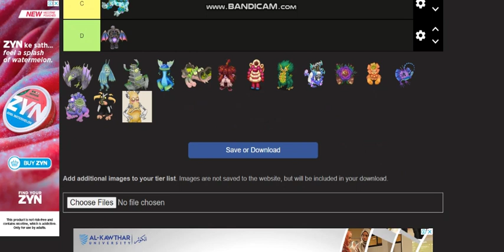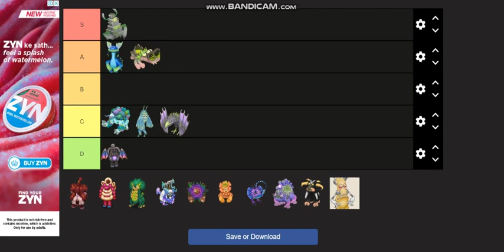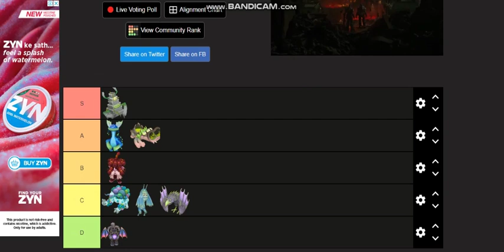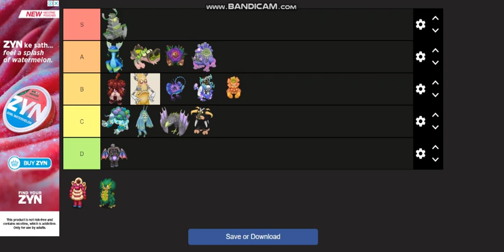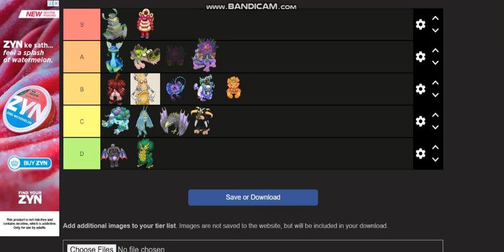Msm Epicks tier list Ft Oogadum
oogadum by @SamYouWell (WE LOVE U SAM)